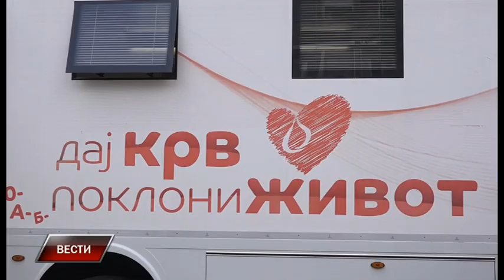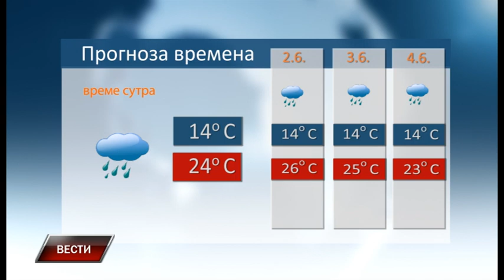Vesti 31 5 2023